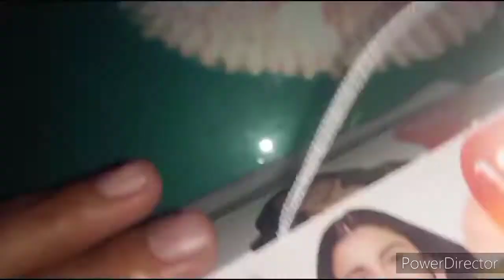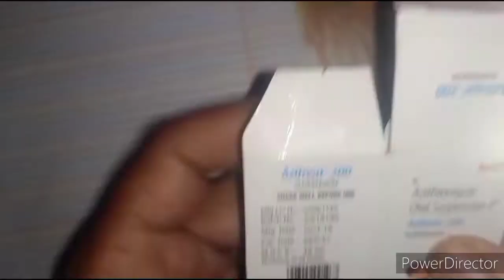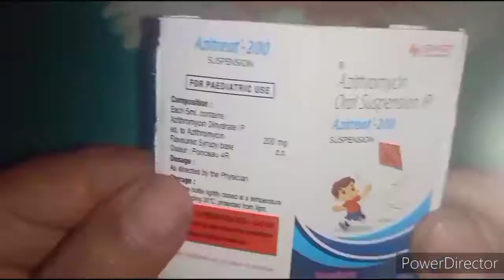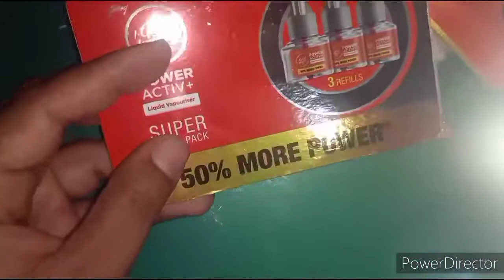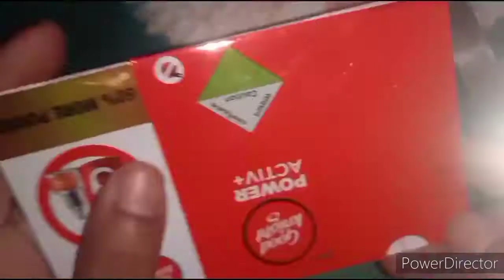make a diary.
make a diary. (by maruti pote)
best out of waste
use notebook paper
empty box
toothpaste box
different small box